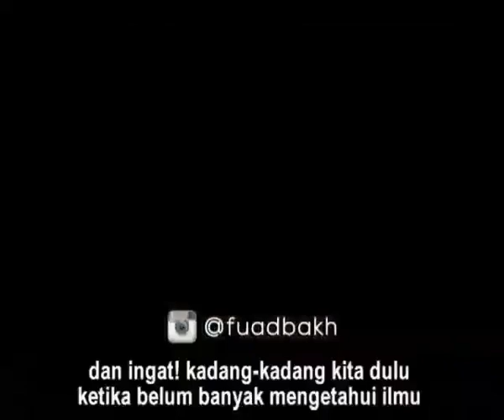FAKE LOVE??? OLEH Ustadz OEMAR MITA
Tak jarang orang mengaku mencintai Allah, dan sering orang mengatakan mencitai Rasulullah, tapi bagaimana mungkin semua itu diterima Allah tanpa ada bukti yang diberikan.
Bagaimana mungkin menggapai cinta Allah, tapi dalam pikirannya selalu dibayang-bayangi oleh sosok wanita/pria yang dicintai atau yang dikagumi. Tak mungkin dalam satu hati dipenuhi oleh dua cinta. Salah satunya pasti menolak, kecuali cinta yang dilandasi oleh cinta pada-Nya.
Di saat Allah menguji cintanya, dengan memisahkanya dari apa yang membuat dia lalai dalam mengingat Allah, sering orang tak bisa menerimanya.
semua ini adalah bentuk ujian dari Allah, karena Allah ingin melihat seberapa dalam cinta hamba-Nya pada-Nya. Allah menginginkan bukti, namun sering orang pun tak berdaya membuktikannya, justru sering berguguran cintanya pada Allah, disaat Allah menarik secuil nikmat yang dicurahkan-Nya.
Itu semua adalah bentuk cinta palsu, dan cinta semu dari seorang makhluk terhadap Khaliknya. Padahal semuanya sudah diatur oleh Allah, rezki, maut, jodoh, dan langkah kita, itu semuanya sudah ada suratannya dari Allah, tinggal bagi kita mengupayakan untuk menjemputnya.
Amat merugi manusia yang hanya dilelahkan oleh cinta dunia, mengejar cinta makhluk, memburu harta
dengan segala cara, dan enggan menolong orang yang papah. Padahal nasib di akhirat nanti adalah ditentukan oleh dirinya ketika hidup didunia, Bersungguh-sungguh mencintai Allah, ataukah terlena oleh dunia yang fana ini. Jika cinta kepada selain Allah, melebihi cinta pada Allah, merupakan salah satu penyebab do'a tak terijabah.
Bagaimana mungkin Allah mengabulkan permintaan seorang hamba yang merintih menengadah kepada Allah di malam hari, namun ketika siang muncul, dia pun melakukan maksiat.
Bagaimana mungkin do'a seorang gadis ingin mendapatkan seorang laki-laki shaleh terkabulkan, sedang dirinya sendiri belum shalehah.
Dan Allah tidak akan menyia-nyiakan hambanya yang betul-betul berkorban untuk Allah Untuk membuktikan cinta kita pada Allah.
fuadbakh